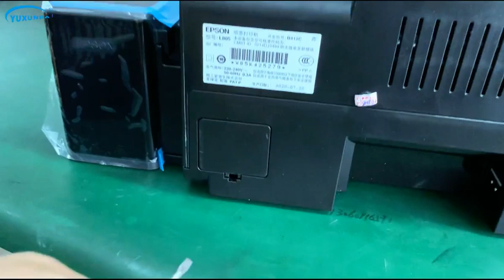How to convert Epson L805 printer to DTF, To print PET film,then transfer to fabrics, and more!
Except Epson L1800 printer, Epson L805 printer is also can be used to print PET film too, which is easy to convert. But it is A4 size printer, can not print A3. L1800 is A3 printer, which is compatible to print A4 too.